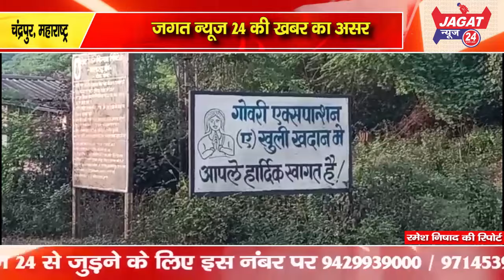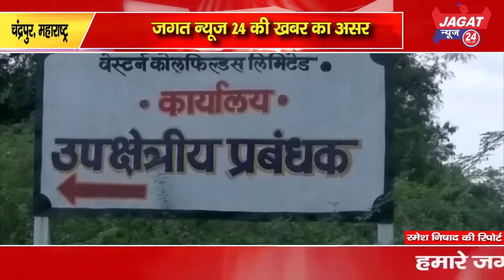जगत न्यूज 24 की खबर का असर